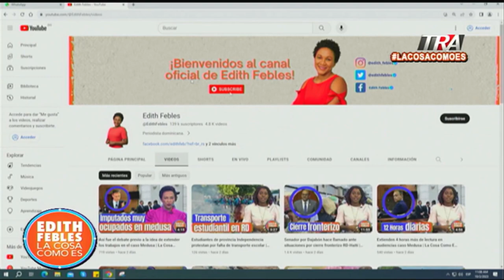Abinader gana elecciones internas en PRM como candidato presidencial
Canal Oficial Periodista Edith Febles